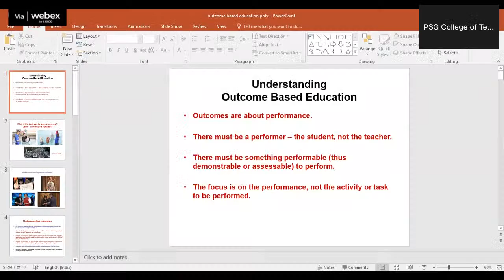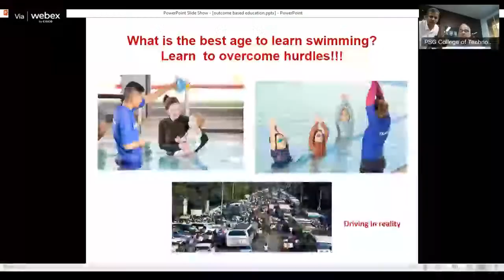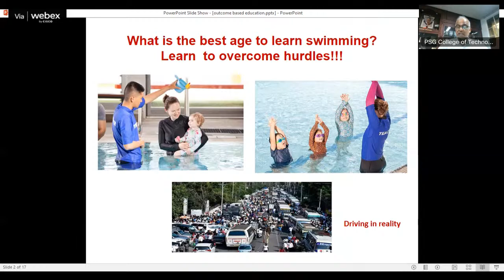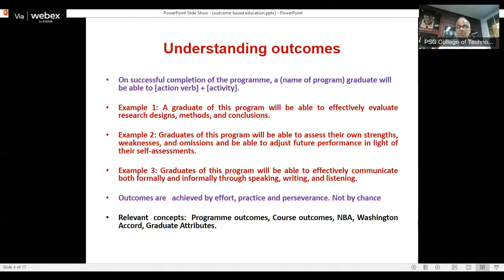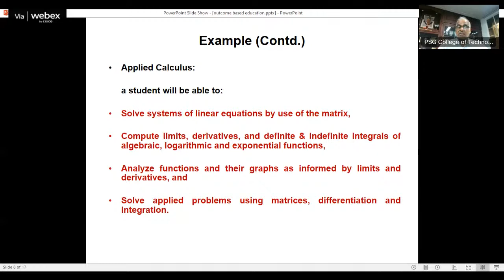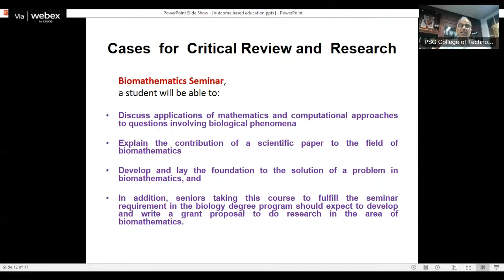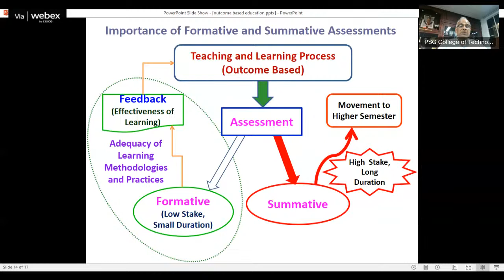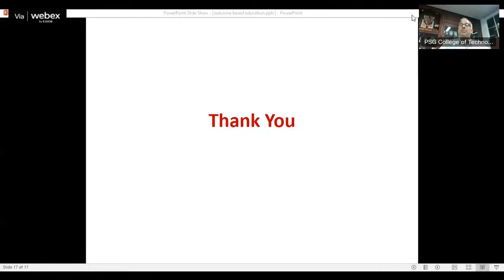Principal Meeting with First-Year Students